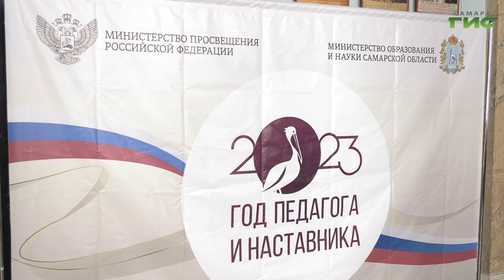В Самаре выбрали лучших юных поэтов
С рифмой по жизни. В самарском Дворце детского и юношеского творчества завершился финальный этап городского поэтического чемпионата среди школьных команд. Подробности расскажет Александра Гусева.